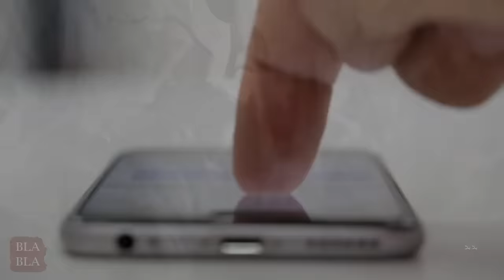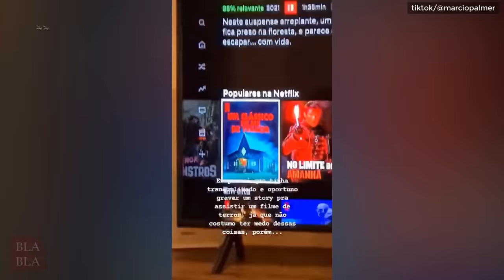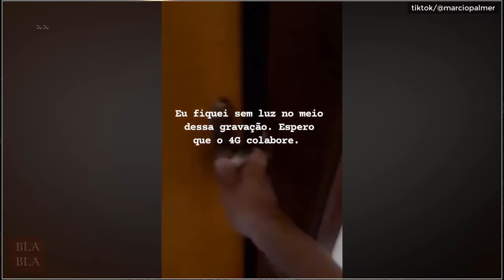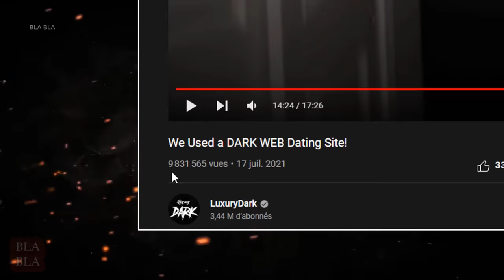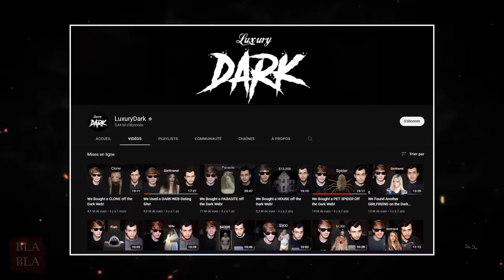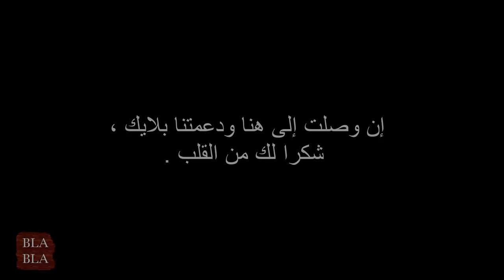أقوى 5 مشاهد مرعبة صورتها عدسات الكاميرا لم يجدو لها تفسير - 10 ! بلابلا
2. luisdealvarezfont
5. lamiaproject